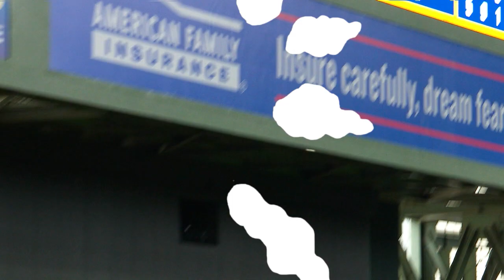Top of the Order: 5/18/22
Top of the Order catches you up on the action, including Jack Suwinski's homers in front of family and friends, Albert Pujols' record breaking hit, and Nick Pivetta throws a complete game against the Astros.